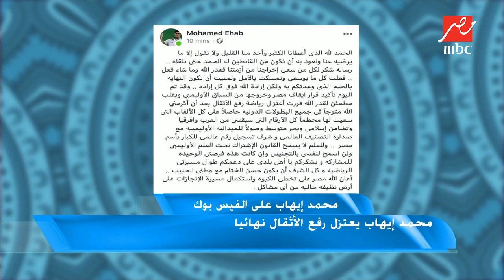محمد إيهاب يعتزل رفع الأثقال نهائيا